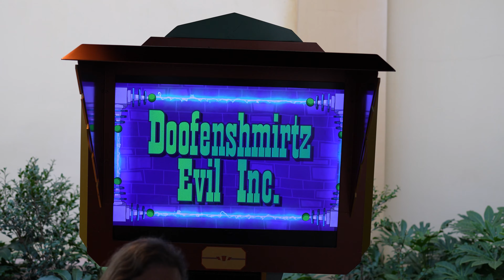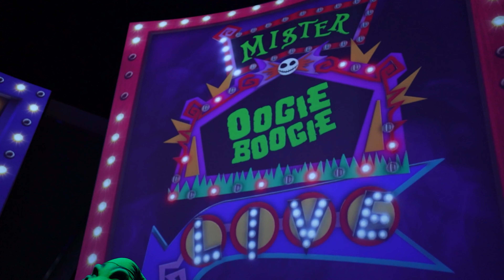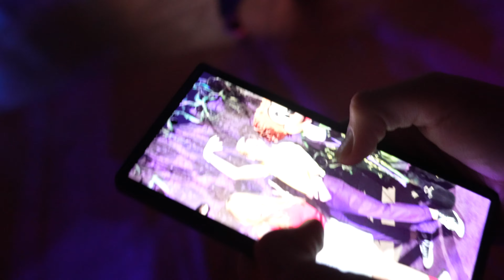We got to meet Dr. Doofenshmirtz at Disneyland! | Oogie Boogie Bash!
Phineas and Ferb fans, sound off!

The NEWEST edition to the Oogie Boogie Bash at Disneyland is Doctor Heinz Doofenshmirtz and we are SO EXCITED!! He may possibly be one of our favorite Disney Villains of all time and we are so happy to have him in the parks!

Visiting Disneyland AND Disney World in the SAME DAY!